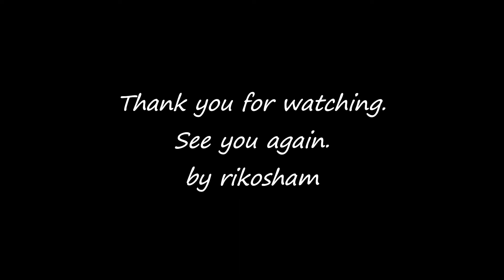【おもてなし料理5品】おしゃれでボリュームたっぷりなディナー/夫の家族を招いて/大人数料理/ホームパーティー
夫の家族を我が家に招いて、ディナーのおもてなしをしました♪
レシピも、今回は6人分の記載になっているので調整して作ってみてくださいね🥰

📖recipe
・豚肩ロースブロック　1kg(今回は500g2つ)

①低温調理器を65度に設定しておく
②キッチンペーパーでお肉の水気をふき取り、全面に塩コショウを振る
➂お肉をジップロックに入れる(※お肉が2つある場合は、別々の袋に)
④5時間に設定してお湯にジップロックを投入
⑤5時間後、お肉の表面をこんがり焼き、お好みの厚さ切る

〔マヨわさびソース〕
・マヨネーズ　　　大さじ4
・わさびチューブ　4㎝
・にんにくおろし　1片分

※分量を倍にして作りました

●ホタテのコンフィとオレンジのサラダ
・帆立　　　　　　15個
・ベビーリーフ　　40g(3～4袋)
・オレンジ　　　　小3つ
・紫玉ねぎ　　　　1/2玉

〔ホタテのコンフィ〕
①低温調理器を50度に設定しておく
②ジップロックに帆立と、帆立が浸かる分のオリーブオイルを入れる
➂30分に設定して、お湯にジップロックを投入
④終了後、新しい袋に帆立を移して氷水で冷やす

〔塩こうじドレッシング〕
・塩こうじ　　　大さじ4
・オレンジ果汁　1つ分

※レシピはこちらの本に記載されているものをそのまま使用しています。

🎥sony zv-e10
💻Video editing software/filmora

👇最近始めてみました。

■RIKOSHAM LOGについて
25歳、新米妻の献立レシピを紹介しています。
今年結婚した彼と2人暮らし。
忙しい日々でもバランスのよい食事を心がけて、夫の喜ぶごはんを作れるよう勉強しています。
作って、いただくというシンプルな動画です。

🎥chapter
00:00 intro
00:22 今回のメニュー
00:38 ケーキ作り
02:35 ホタテのコンフィ
04:00 ローストポーク
05:10 ドレッシングとソース作り
06:17 ポテトクリチーの生ハム包み
07:22 ラザニア
10:18 パーティルームで料理の仕上げ
13:04 夫の家族と乾杯
14:07 お誕生日プレゼントを貰う